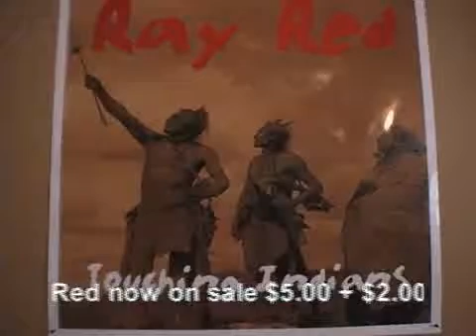Easy Way to play Tom Petty's "Mary Jane's Last Dance" Chords